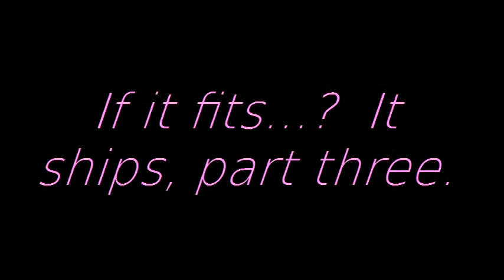Metrocon 2015 If it fits, it ships panel 3 of 3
Con attendees discuss the romantic side of their fandom(s).